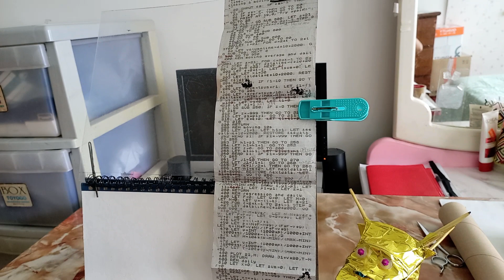方源三十兆億美元無故失藏 有意思 Malaysia Malayasawak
一一二二有人要好 當今女帝皇無一不忙又有一一二二有人不好 當今五樣無一幸免

you like it or not